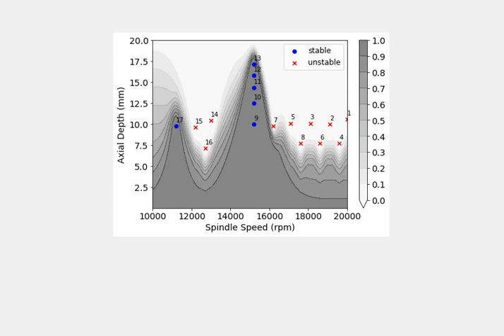Bayesian machine learning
Let’s talk about machine learning for milling. The video demonstrates a machine learning algorithm that updates the stability limit for a milling operation using test results. It was programmed by my colleague Jaydeep Karandikar.

At the beginning of the video, we see a horizontal gray scale pattern that is dark at the bottom and light at the top. This indicates our beliefs about the probability of stability before cutting. Dark means that the spindle speed-axial depth of cut combination is likely to be stable. Light means the combination is likely to produce chatter.

Initially we don’t know much, so the gray scale simply shows that the higher the axial depth of cut, the less likely it is that the cut is stable. As we begin collecting data, however, our beliefs about stability change. The test results are shown as an x (chatter) or o (stable) symbols.

The end of the video displays the probability of stability after 20 tests. The actual stability limit is then superimposed as a green curve. Combining our milling models with machine learning algorithms leads to improved decision making for parameter selection.